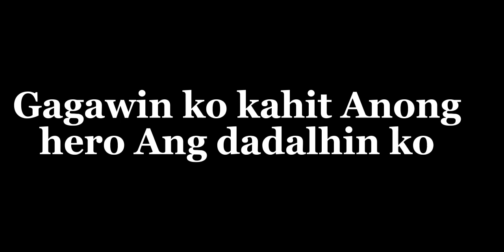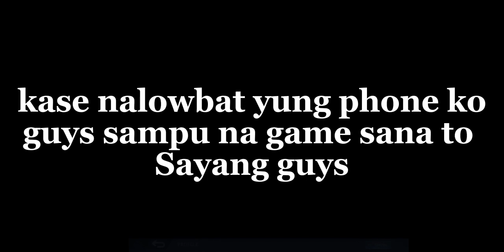Na lowbat guys sayang 10 Games sana to😔